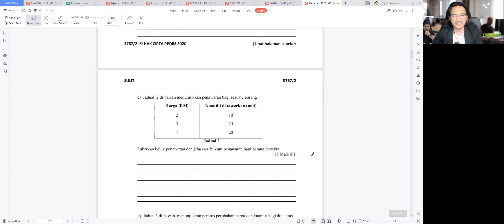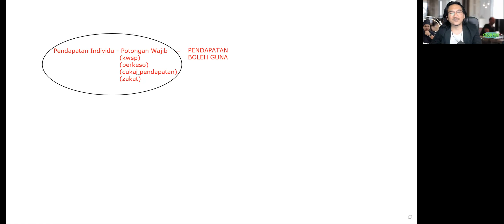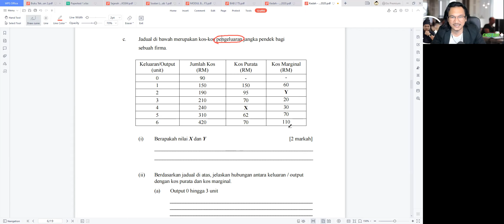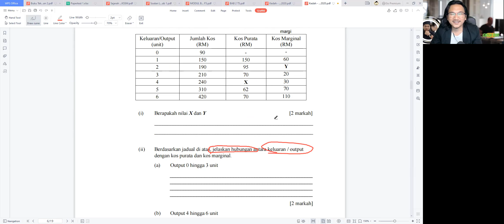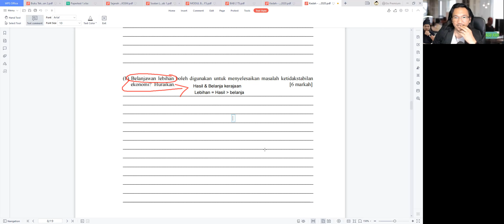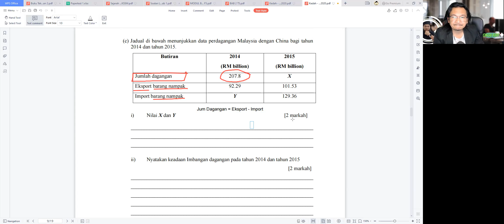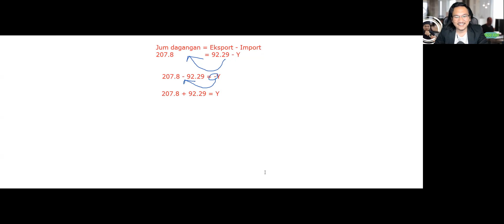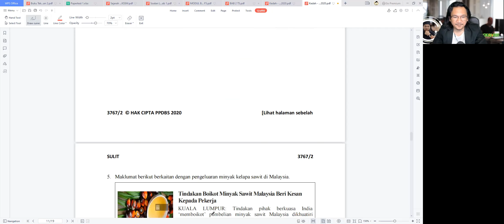Ekonomi Ting 5 - Latihan Soalan Struktur Trial SPM